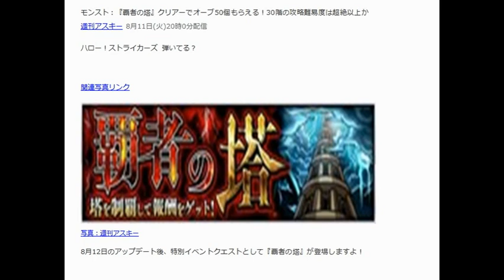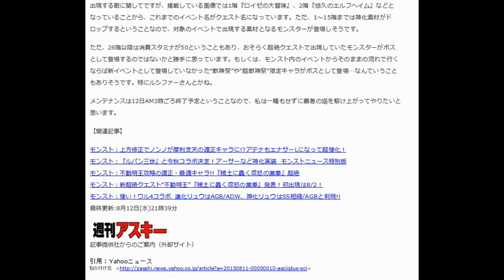モンスト：『覇者の塔』クリアーでオーブ50個もらえる！30階の攻略難易度は超絶以上か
ハロー！ストライカーズ 弾いてる？
8月12日のアップデート後、特別イベントクエストとして『覇者の塔』が登場しますよ！

覇者の塔 攻略記事

■20階 ボス：ダークドラゴン
道中の敵属性　闇
敵のギミック　重力バリア、ダメージウォール
■21階：ワイアット・アープ
道中の敵属性　火
敵のギミック　ダメージウォール、重力バリア、防御力アップ
■22階：バハムートX
道中の敵属性　水
敵のギミック　重力バリア、ヒーリングウォール
■以降は攻略次第追記

モンスト初のやりこみ要素！

クエスト出現期間：2015年8月12日（水）メンテナンス後 ～ 2015年8月25日（火）AM3:59

今回実装する『覇者の塔』は全30階層（ステージ）からなるイベントクエスト。ひとつの階（ステージ）をクリアーすることで、次の階が出現する仕組み。階層が上がるにつれてどんどん難易度が上昇していくようです。
1～15階では神化素材になる一部のイベントクエストのボスが出現。もちろんゲットするとも可能です。『覇者の塔』では通常の“ノーマル報酬”、“スピード報酬”、“ノーコンティニュー報酬”、“ラックボーナス”のほかに、対象の階をクリアーするごとに報酬がもらえます。

30階をクリアーするとオーブが50個！

『覇者の塔』は通常のイベントクエスト同様に、イベクエ一覧から挑戦可能です。

ただし、『覇者の塔』では一定のユーザーランクに到達していないと挑戦できない階が出現するようです（私は8月11日現在でランク130ほどですが大丈夫ですかね…）。

■覇者の塔消費スタミナ
1～ 5階：スタミナ5
6～10階：スタミナ10
11～15階：スタミナ20
16～20階：スタミナ30
21～25階：スタミナ40
26～30階：スタミナ50

また、20階以降のステージではノーコンティニューでのみ、クリアーが可能となっています。

前述したように、対象の階をクリアーすると通常の報酬だけでなく、“初クリア報酬”としてさまざまな報酬をゲットできるのです。

■覇者の塔クリア報酬
5階クリア：マンケンチー5体
10階クリア：暗黒総統 デスアーク（闇属性 ★6）1体
15階クリア：獣神玉1個
20階クリア：オクケンチー5体
25階クリア：パワタスキング1体
30階クリア：オーブ50個

※報酬がもらえるのは初めてクリアーしたときのみ。対象の階を再度クリアーしても獲得できません。また、次の階層が出現するのはソロプレイ、もしくはマルチプレイにてホストとなった場合のみ。

そもそも全階層に挑戦するのにスタミナは775必要

仮に全ステージをノンストップでクリアーできた場合、現在の私のスタミナは100＋αあるので少なくとも8個のオーブを割って回復する必要があるのです。オーブが50個ももらえるという驚愕の報酬があることから、難易度はヒジョーに高いことが予想できます。また、20階以降はノーコンでのみクリアーができる仕様ということから、超絶級やEXステージレベルの難易度でしょうね。
出現する敵に関してですが、掲載している画像では1階『ロイゼの大冒険』、2階『悠久のエルフヘイム』などとなっていることから、これまでのイベント名がクエスト名になっています。ただ、1～15階までは神化素材がドロップするということなので、対象のイベントで出現する素材となるモンスターが登場しそうです。
ただ、26階以降は消費スタミナが50ということもあり、おそらく超絶クエストで出現していたモンスターがボスとして登場するのではないかと勝手に思っています。もしくは、モンスト内のイベントからそのままの流れで行くならば新イベントとして登場していなかった“獣神祭”や“超獣神祭”限定キャラがボスとして登場…なんていうこともありそうです。特にルシファーさんとかね。
メンテナンスは12日AM3時ごろ終了予定ということなので、私は一睡もせずに覇者の塔を駆け上がってやりたいと思います。